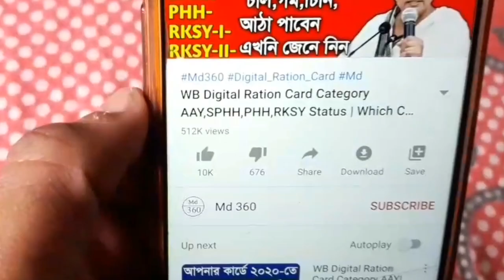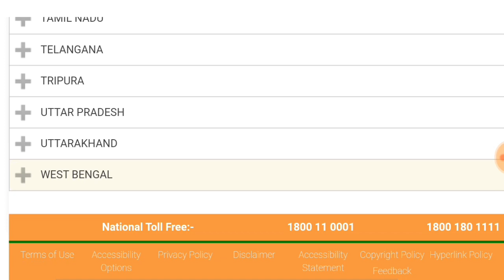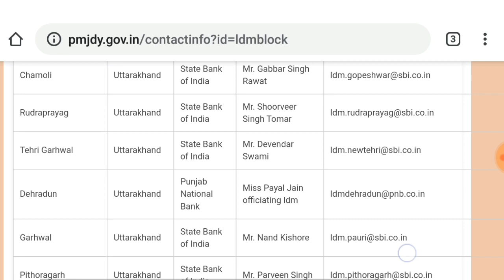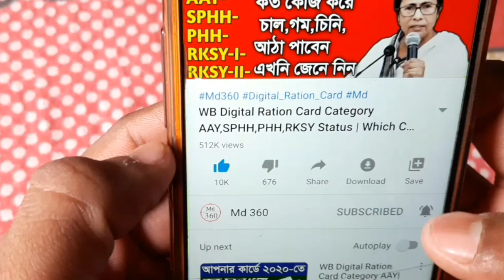প্রধানমন্ত্রী সবার একাউন্টে দিচ্ছে ৫০০ টাকা করে,যারা পাননি এখানে কল করুন |PM Jan Dhan Yojana Account